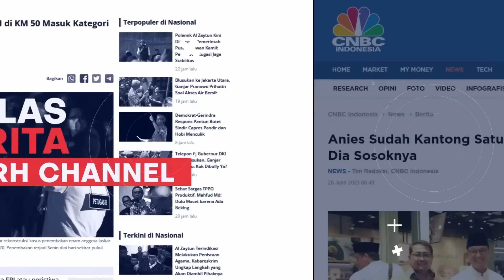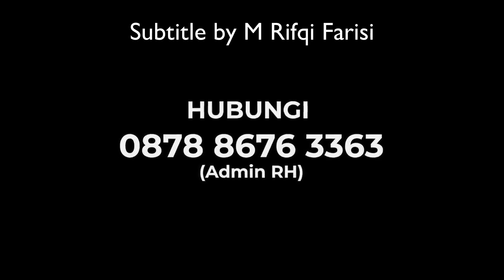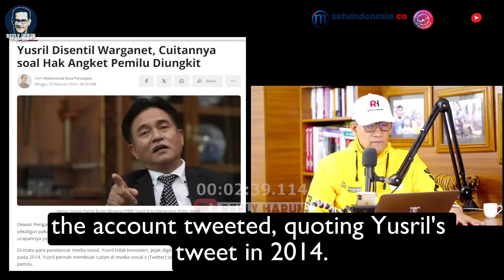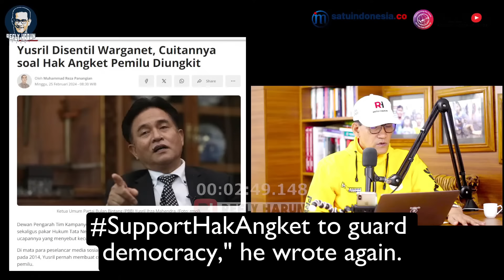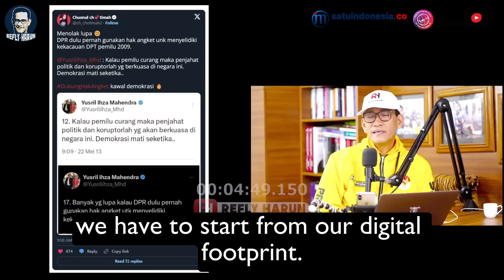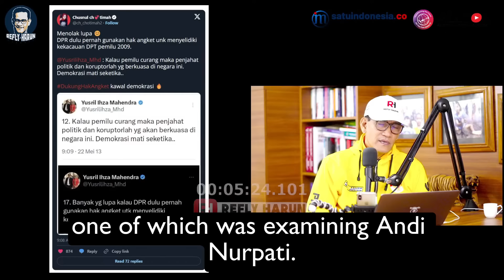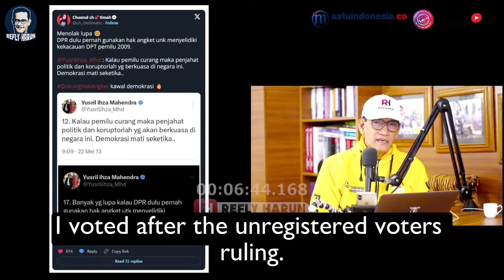KETAHUAN! BELA KECURANGAN PILPRES DI SIDANG MK, INGAT DULU YUSRIL PERJUANGKAN KEBENARAN!